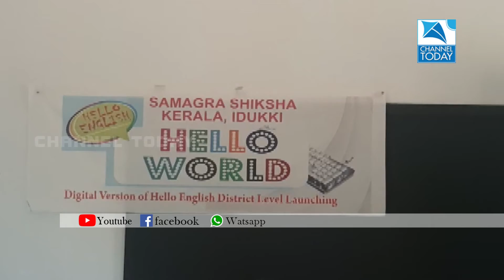ഹലോ വേള്‍ഡ് ഇംഗ്ലീഷ് പരിശീലന പരിപാടിക്ക് അടിമാലിയില്‍ തുടക്കം.